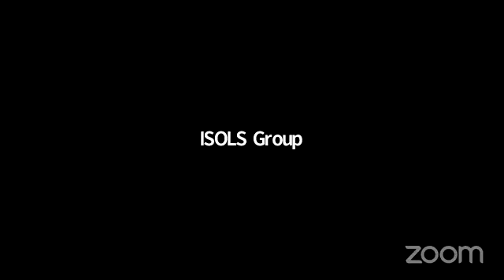How to keep your heart healthy in Covid time?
know with dr. Rakesh Chugh (Unit Head & Senior Heart Surgeon)|Sri Balaji Action Medical Institute